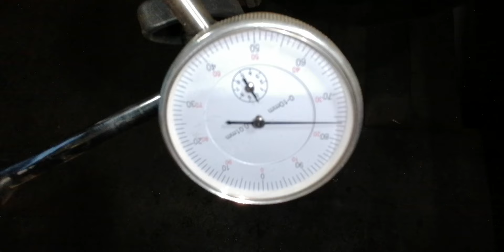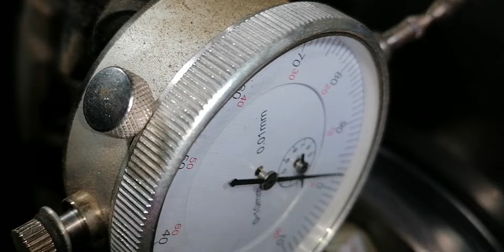Drżenie kierownicy z powodu hamulców ? Podczas jazdy, a nie hamowania.